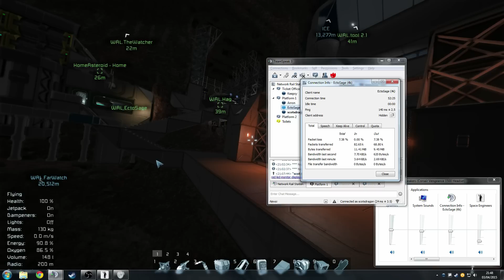EP-15 Space Engineers, Joint Survival The New parking lot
New parking lot
the construction of my first new structure in the asteroid base

Mods

Effects by

Sage Models, Skins and Ships